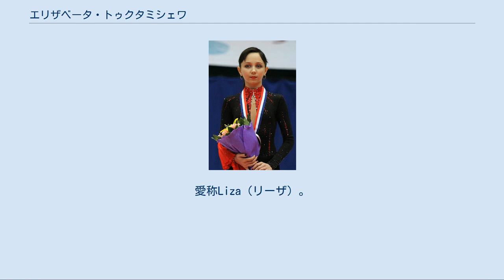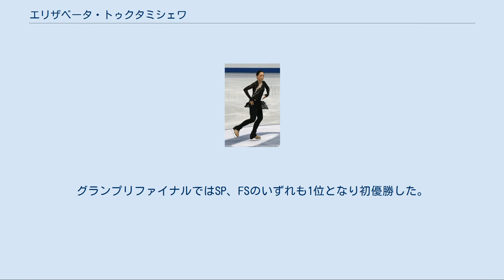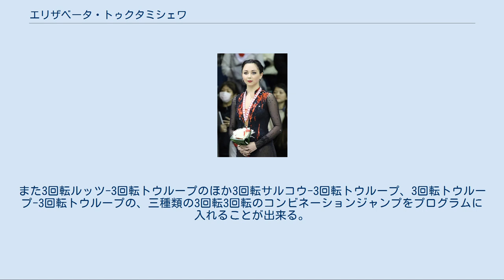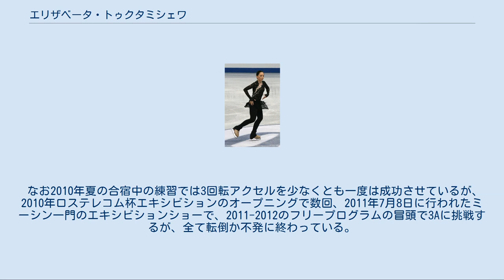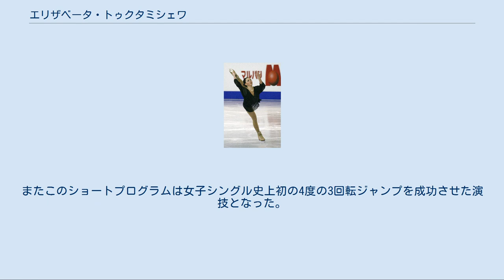エリザベータ・トゥクタミシェワ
エリザベータ・セルゲーエヴナ・トゥクタミシェワ（ロシア語: Елизавета Сергеевна Туктамышева, ラテン文字転写例:Elizaveta Sergeyevna Tuktamysheva, 1996年12月17日 - ）は、ロシアのフィギュアスケート選手（女子シングル）。
愛称Liza（リーザ）。
 2015年世界選手権優勝。
2014年グランプリファイナル優勝。
2015年欧州選手権優勝。
 トゥクタミシェワ、トゥクタムィシェワ、タクタミシェワ、トクタムショワなどと様々な表記がされることがあるが、日本のメディア報道や日本開催大会時の、日本語での名前表記やネームコールではトゥクタミシェワとされることがほとんどである。
 ラテン文字への転写は以前は「Elizaveta Tuktamisheva」が使われていたが、パスポートの更新をした2012年以降は「Elizaveta Tuktamysheva」が使われている。
これはキリル文字からラテン文字に変換するのに特定のルールがなく、数パターンの表記方法があることによる。
 帝政ロシア、ソ連時代を通じてオフィシャルなローマ字表記はフランス式の綴りが採用されていたが、2000年代後半あたりからロシア外務省のパスポート発行システムの名前を管理するソフトがフランス語ベースから英語ベースに変更されたからである。
 ロシア連邦ウドムルト共和国のグラゾフで、元スキー選手でサッカーコーチの父と代数学と幾何学の教師の母のもと生まれる。
7歳下に同じくフィギュアスケートをしている妹エフゲーニャがいる。
 2011年4月上旬に父親が若くして死去。
8月からはコーチのアレクセイ・ミーシンの尽力とM・クズネツォフ記念オリンピック基金の支援で教師の母親と小学生の妹をサンクトペテルブルクに呼び寄せ共に暮らすようになった。
この移住に伴って課題の提出と検定試験を受けることで進級できる形態の学校に転校。
 最も尊敬する選手は三度の五輪メダリストで兄弟子のエフゲニー・プルシェンコ。
好きな選手や演技に浅田真央、安藤美姫やキム・ヨナ、ジョアニー・ロシェットなどを挙げているが、憧れの選手はいない。
 4歳半頃スケートを始め、地元グラゾフでスヴェトラーナ・ヴェレテンニコワの指導を受けていた。
 9歳のときベルゴロドで開催された競技会で優勝すると世界的に著名なコーチのアレクセイ・ミーシンに見出され、指導を受けるため2週間ごとに片道27時間をかけ故郷からヴェレテンニコワコーチと共にサンクトペテルブルクへ通うことになった。
ミーシンの元ではまずすべての基礎技術を矯正された。
 2008年ロシア選手権とロシアジュニア選手権で共に2位。
 2009年ロシア選手権ではSP10位からFSで124.57の高得点を得て3位となっている。
 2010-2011シーズンからジュニアグランプリシリーズの出場可能年齢に達し参戦。
初戦のブラショフ杯およびブラオエン・シュベルター杯で連続優勝を果たし、ジュニアグランプリファイナルへの出場を決める。
ファイナルでは同じくロシア代表のアデリナ・ソトニコワに次ぐ2位に入る。
初出場となった世界ジュニア選手権でもソトニコワに次ぐ2位となった。
 2011年夏にステファン・ランビエールの指導で表現と身体の動きを学ぶ。
 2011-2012シーズン、シニアデビュー戦のスケートカナダで初優勝、グランプリシリーズ史上で初めてデビュー戦で優勝した女子選手となった。
続くエリック・ボンパール杯でも優勝し、ポイントランキング1位の成績でグランプリファイナル進出を決めた。
しかし表彰台が期待されたファイナルではSPでの出遅れが響き、4位に終わった。
続くロシア選手権でも、グランプリファイナル同様にSPで出遅れ、最終結果は6位となってしまうが、翌月のインスブルックユースオリンピックでは立て直し、アデリナ・ソトニコワを破って優勝した。
世界ジュニア選手権への出場は、新たなプログラムの作成に専念するとして辞退した。
 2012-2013シーズン、2シーズン連続でグランプリファイナルに出場し、4位。
ロシア選手権ではSPを首位で折り返したものの風邪を引いて棄権も考えたが出場し、初優勝を飾った。
シニアのISUチャンピオンシップス初出場となる欧州選手権で...